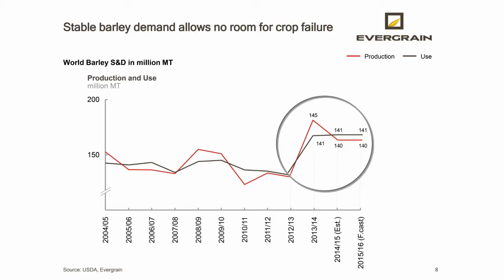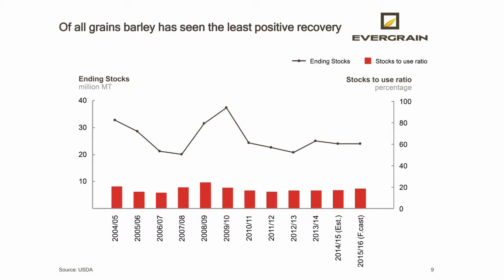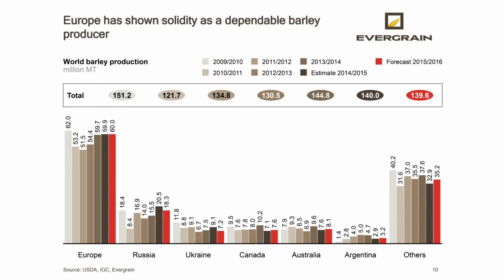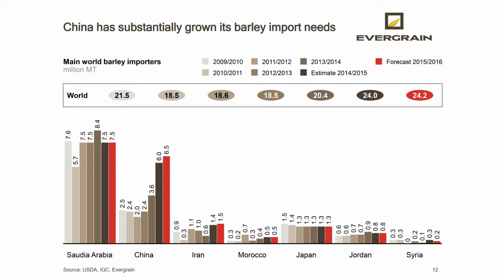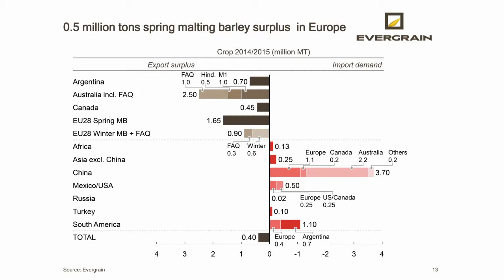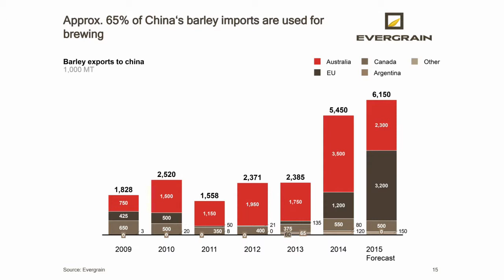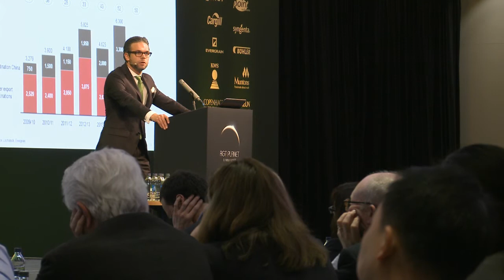Matthias Wree, RMI Analytics World Barley, Malt & Beer Conference 2015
Global malting barley supply: trends & challenges
MATTHIAS WREE
Managing Partner, Evergrain